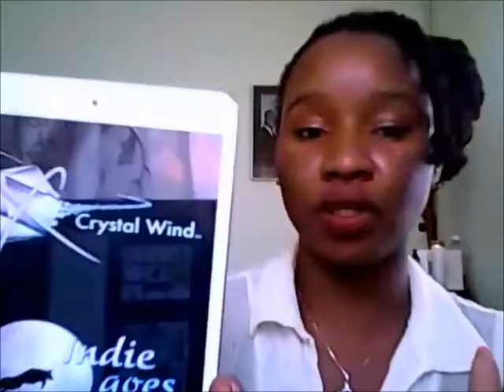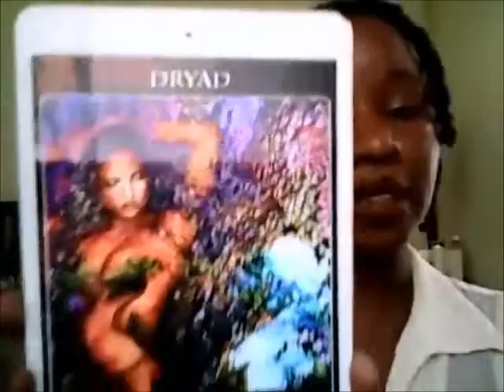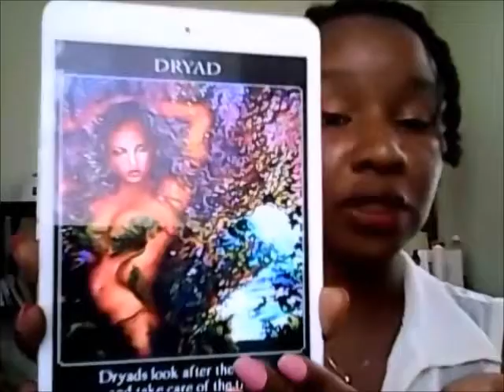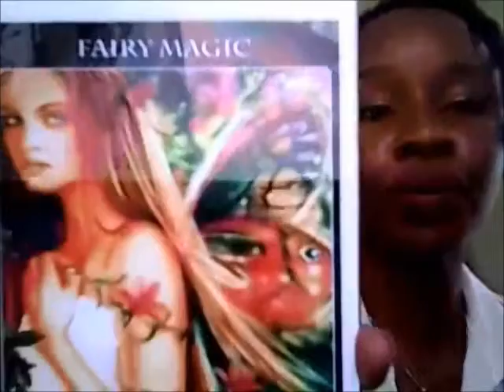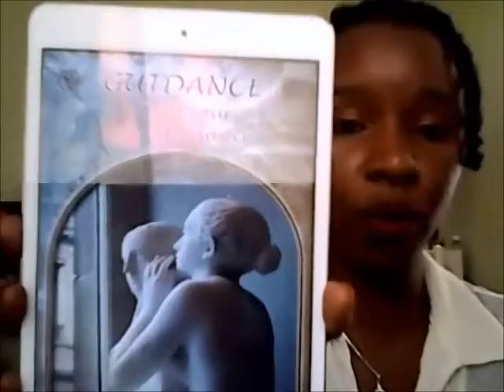Aquarius Weekly April 18 24 2016 Angel Oracle & Spirit Heart Wisdom Reading RESPECT NATURE !